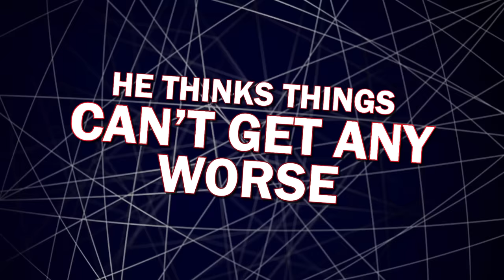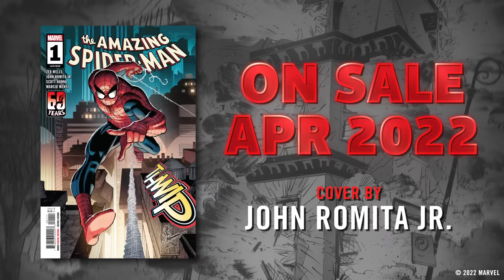THE AMAZING SPIDER-MAN #1 Trailer | Marvel Comics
WHAT DID SPIDER-MAN DO?! The next era of Spider-Man begins this April in THE AMAZING SPIDER-MAN #1!